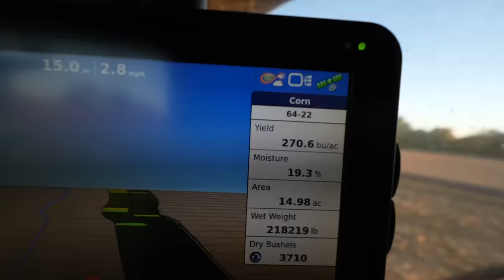Gleaner Combine vs 270 bushel corn | Best of the Year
If you are a new customer make sure you mention you came from Brian’s Farming Videos and you will get 5% off your first order as well as free shipping on orders over $5000 and a $100 gift card to farmfocused.com for Brian’s Farming Videos Merchandise!! They even have GLYPHOSATE

Ag Chem Solutions

Merchandise

code BFV for discount

620 HP TRACTOR STUCK!